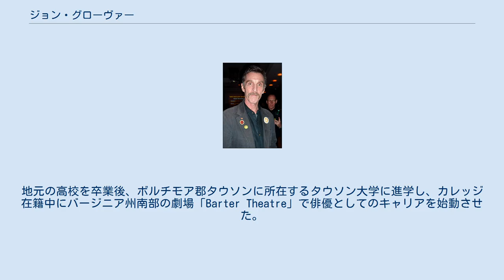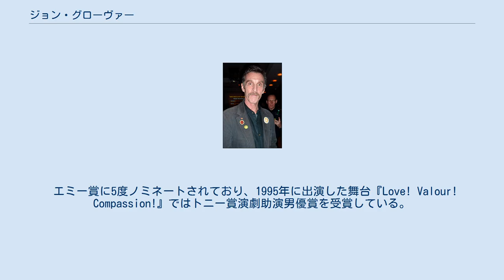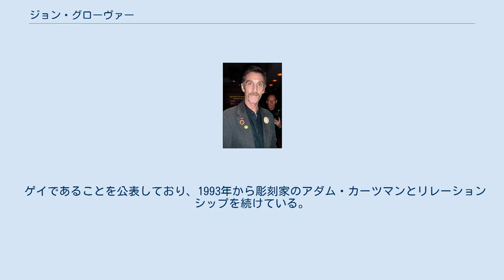ジョン・グローヴァー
ジョン・グローヴァー（John Glover, 1944年8月7日 - ）は、アメリカ合衆国の俳優。
日本では「ジョン・グローバー」と表記される場合もある。
 1944年、メリーランド州ワイカミコ郡ソールズベリーに生まれる。
父親はテレビのセールスマンだった。
地元の高校を卒業後、ボルチモア郡タウソンに所在するタウソン大学に進学し、カレッジ在籍中にバージニア州南部の劇場「Barter Theatre」で俳優としてのキャリアを始動させた。
その後、ビバリーヒルズの演劇学校で本格的に演技を学び、30年以上続いたソープオペラシリーズ『Search for Tomorrow』に準レギュラーとして出演するようになる。
 1970年代から映画界にも進出し、テイラー・ハックフォード監督の『ホワイトナイツ/白夜』（1985年）で重要な役柄を演じたことから注目を浴び始めた。
さらに、『3人のゴースト』（1988年）でのビル・マーレイ演じる主人公が毛嫌いするテレビマン役や、ジョー・ダンテ監督の『グレムリン2 新・種・誕・生』（1990年）でのダニエル・クランプ会長役、『バットマン & ロビン Mr.フリーズの逆襲』（1997年）でのジェイソン・ウッドルー博士役などでバイプレイヤーとしての評価を高めていく。
 1990年代からはテレビドラマやテレビ映画を中心に活動を続け、2001年に放送を開始した『ヤング・スーパーマン』でのライオネル・ルーサー役はグローヴァーの当たり役ともなった。
テレビアニメシリーズ『バットマン』や『スーパーマン』でのリドラー役を含め、DCコミックスが原作の作品には3本出演している。
 エミー賞に5度ノミネートされており、1995年に出演した舞台『Love! Valour! Compassion!』ではトニー賞演劇助演男優賞を受賞している。
2009年にも舞台『ゴドーを待ちながら』のラッキー役でトニー賞演劇助演男優賞にノミネートされた。
2012年にはマイク・ニコルズ演出の『セールスマンの死』ブロードウェイ公演にベン役で参加し、2014年にはウィリアム・シェイクスピアによる喜劇『空騒ぎ』や悲劇『マクベス』に出演するなど、映画やテレビのみならず舞台での活動も目立っている。
 父親がアルツハイマー病を発症したことがきっかけで、現在はアルツハイマー協会の一員である。
 ゲイであることを公表しており、1993年から彫刻家のアダム・カーツマンとリレーションシップを続けている。
 ^ John Glover Biography - Yahoo! Movies ^ JOHN GLOVER | Television Academy ^ a b Windy City Times - Out in Smallville: Smallville's John Glover